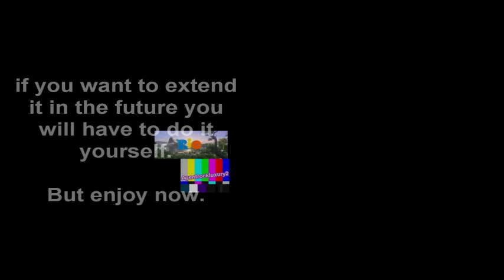zonic14game and 09noahjohn Sparta Nineparison Comparison (Remake)